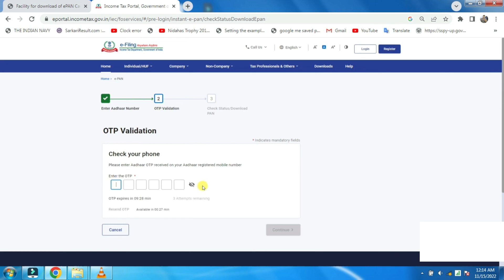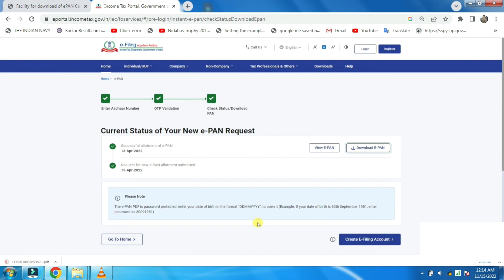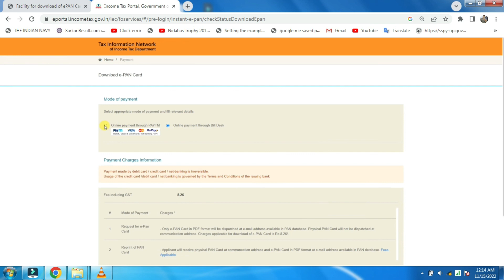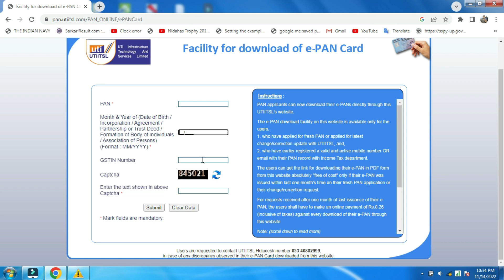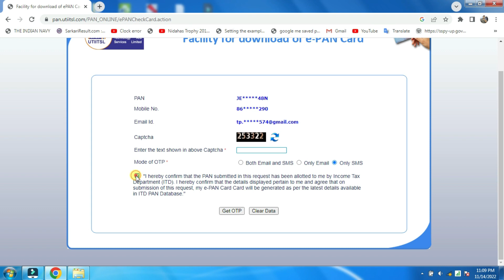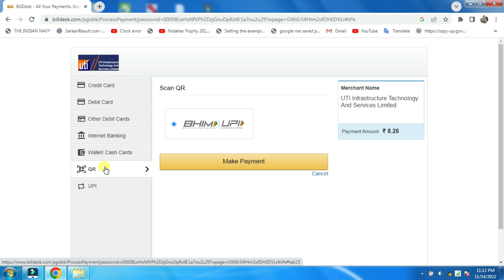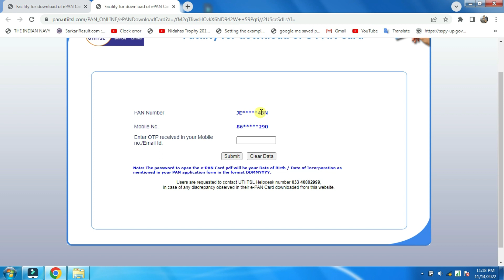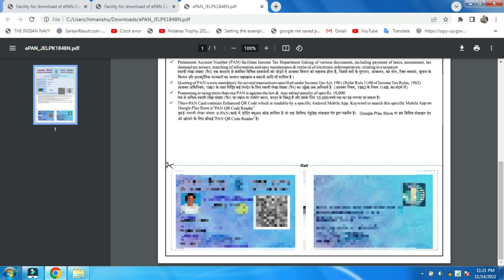मोबाइल से E-Pan Card डाऊनलोड करें | खोया हुआ पैन कार्ड कैसे डाऊनलोड करें 👉 Download E-Pan 2022